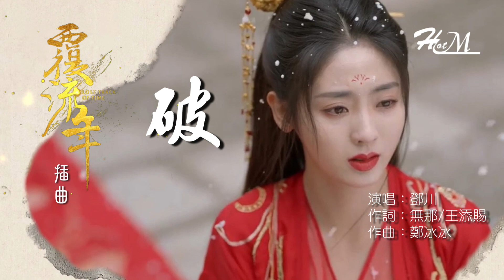鄧川 - 破『我命不逢時，便將世間因果都打破。』《覆流年》電視劇插曲 ♪動態歌詞♪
歡迎來到，好聽歌曲推薦！
如果喜歡這頻道的音樂，請記得訂閲跟分享並開啓小鈴噹，讓更多人聽到好聽的音樂！謝謝！

個人喜愛追劇聽歌，音樂制作。希望與大家分享，如果有侵犯版權，請留言告知，即刻撤除 - 感謝您的支持！

✰您的訂閱鼓勵都是我莫大的動力(●ˇ∀ˇ●)
演唱：鄧川
作詞：無那/王添賜
作曲：鄭冰冰

多希望 你的目光中有我
照亮我 心裡盛開的花朵
想得到的越多 就越覺得失落
深淵淹沒了 自我

成王敗寇 也不過是慾望爭奪
抱怨只是 弱者的繩索
捆綁著 每次的軟弱
那不是我 應有的氣魄

從未放棄過 也曾奢望過
對於歲月 不敢去蹉跎
然而卻 只有黑暗才屬於我
從未感受過 也曾失敗過
起起落落 竟造就了我
藏於視線之外 收勢為斬落

暗中運帷幄 誓將命運破
而我從不 為了誰而活
任世人 誤於我 罵於我 又如何
沒有誰能束縛我 沒有誰能擊敗我
我命不逢時 便將世間因果都打破